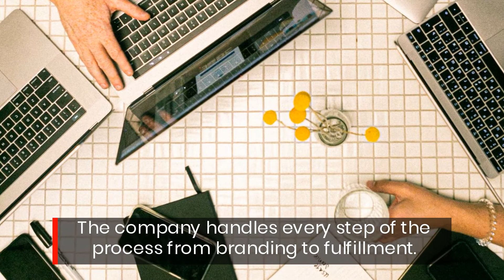Make Your Dream Product Line & Brand A Reality With These Custom Branded Merch Solutions in 2021!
This Online Branding Agency Helps You Secure Your Share Of The E-Commerce Market by helping you to either create a brand or leverage the one you already promote.  We offer traffic building options that will help give your brand the exposure needed for success.  This can be used to supplement income, potentially replace income or just be an additional stream of income for your company.  Make 2021 the year of growth!  Find out more about the explosive growth potential of online sales through this free video Following the conclusion of the video you may go to see the various options we offer people just like you every day!

We take great pride in building on the Groove Platform  due to its versatility, professionalism and depth. Build your websites, funnels and e-commerce stores, house your blogs, videos and so much more!  Take a look and save hundreds a month!